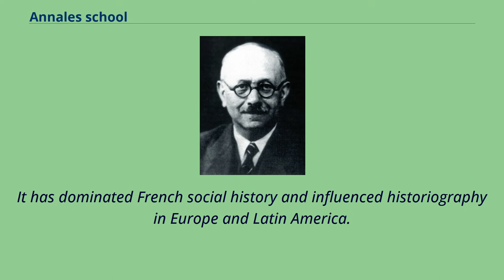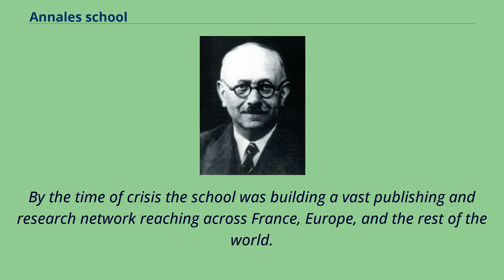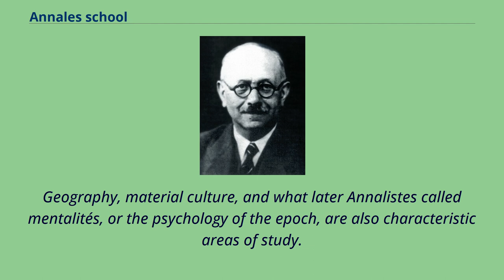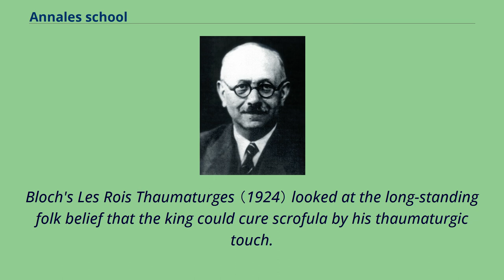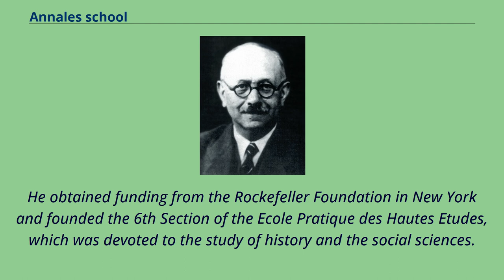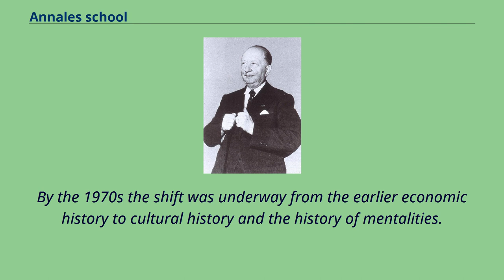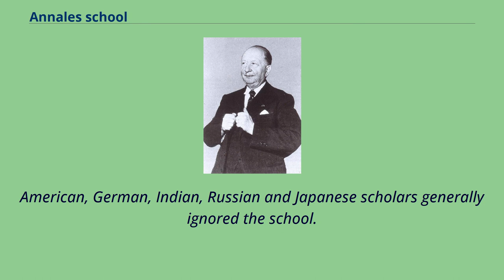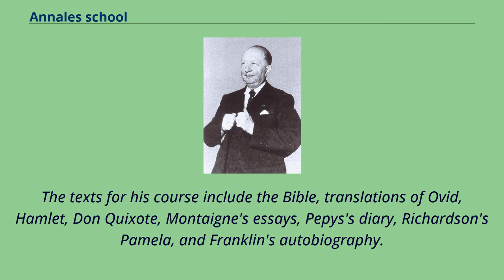Annales school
Lucien Febvre （left） and Marc Bloch （right）, the founders of the Annales school The Annales school （French pronunciation: [a'nal]） is a group of
historians associated with a style of historiography developed by French historians in the 20th century to stress long-term social history.
It is named after its scholarly journal Annales d'histoire économique et sociale, which remains the main source of scholarship, along with many books and monographs.
The school has been highly influential in setting the agenda for historiography in France and numerous other countries, especially regarding the use of social scientific methods by historians,
emphasizing social and economic rather than political or diplomatic themes.
The school deals primarily with late medieval and early modern Europe （before the French Revolution）, with little interest in later topics.
It has dominated French social history and influenced historiography in Europe and Latin America.
Prominent leaders include co-founders Lucien Febvre （1878–1956）, Henri Hauser （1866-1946） and Marc Bloch （1886–1944）.
The second generation was led by Fernand Braudel （1902–1985） and included Georges Duby （1919–1996）, Pierre Goubert （1915–2012）, Robert Mandrou （1921–1984）, Pierre Chaunu （1923–2009）, Jacques Le Goff （1924–2014）, and Ernest Labrousse （1895–1988）.
Institutionally it is based on the Annales journal, the SEVPEN publishing house, the Fondation Maison des sciences de l'homme （FMSH）, and especially the 6th Section of the École pratique des hautes études, all based in Paris.
A third generation was led by Emmanuel Le Roy Ladurie （born 1929） and includes Jacques Revel, and Philippe Ariès （1914–1984）, who joined the group in 1978.
The third generation stressed history from the point of view of mentalities, or mentalités.
The fourth generation of Annales historia...